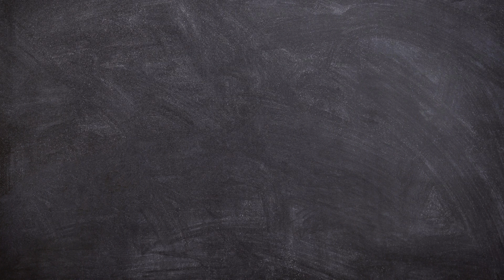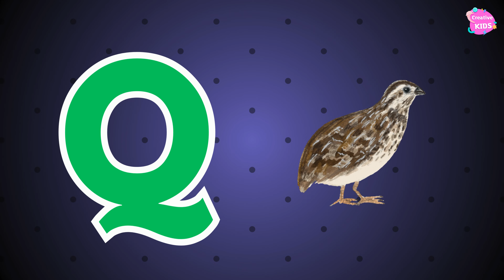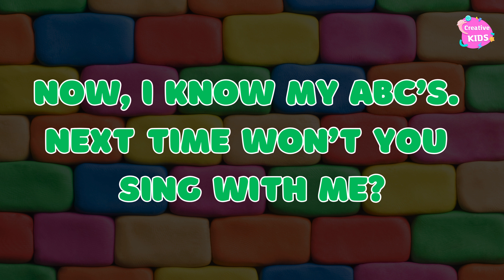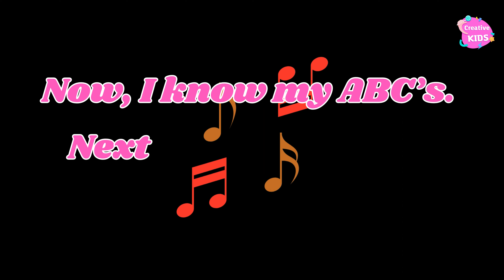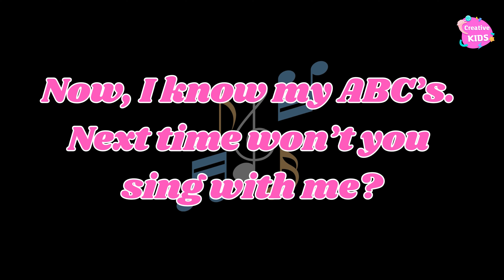ABC Song | Alphabet Song